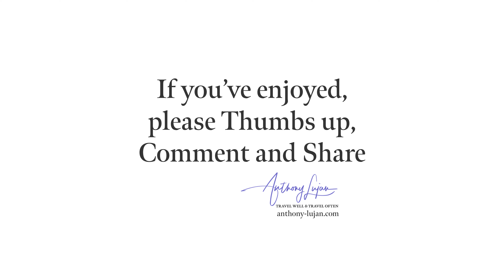Chestnut-bellied Hummingbird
The Chestnut-bellied Hummingbird (Saucerottia castaneiventris) is a micro-endemic species found in north-central Colombia, particularly in dry parts of the Magdalena Valley. Recent fieldwork has helped us learn more about this little-known bird, but it still remains uncommon in some areas with unknown seasonal movements. This hummingbird has a shiny, reddish-bronze upper body, a green throat, and a chest with a rufous tail and underparts. IUCN status - Near Threatened

Shot with:
Sony A1 (Sony ILCE-1)
Sony 300mm f2.8 GM OSS
Sony 1.4x teleconverter